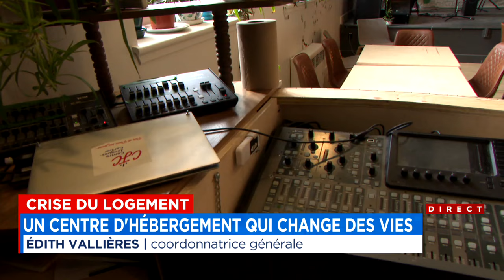Un centre d’hébergement qui change des vies : reportage